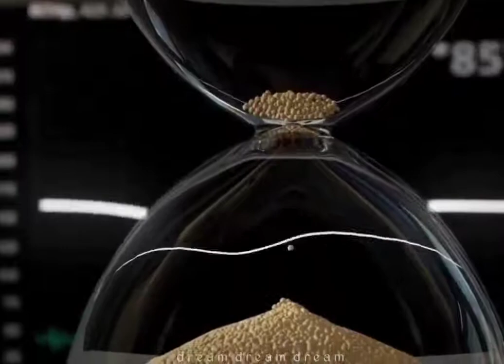🙏🌹1 pal ki Jindagi hai🌹🙏 💯🙏 please like and subscribe my channel 🙏💯